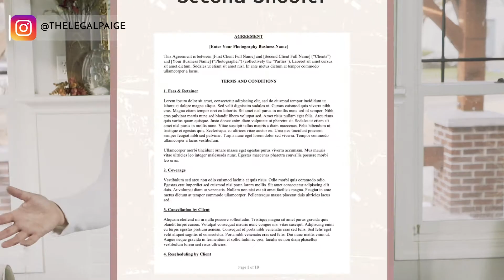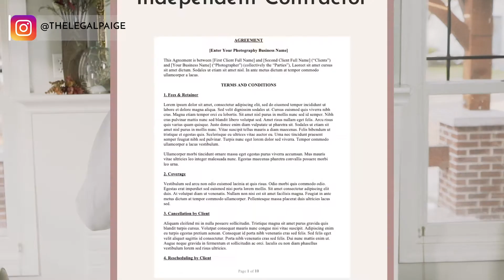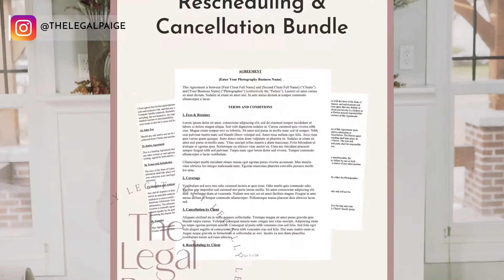The Essential Contracts Every Wedding Photographer Needs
Did you know there are nine (9!) contracts you need as a wedding photographer?

7. Cancellation and Rescheduling Bundle

** THE LEGAL PAIGE MISSION**
Here, we believe that the legal side of small biz ownership doesn’t have to feel overwhelming. In fact, we’ve made it effortless and approachable so you can protect yourself from all the ‘what ifs’...and get back to doing what you love.

** Photos of elopement photography in National Parks thanks to Adventure Instead **

The Legal Paige Facebook group is THE place to ask specific questions regarding any sticky situation you might be curious about.

Video filmed and edited by @msjuliannaj